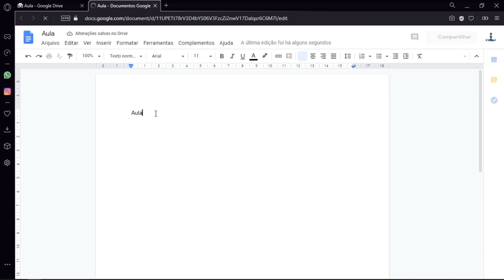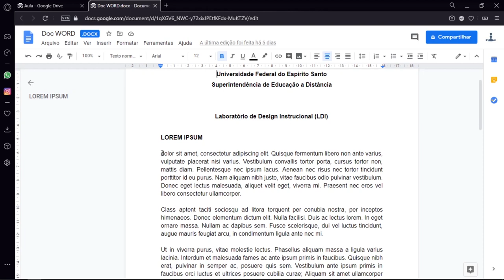Google Drive: Como utilizar (LDI/Sead/Ufes)